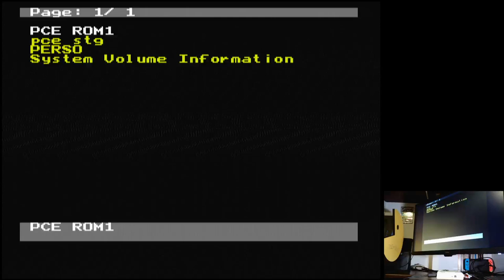Coryoon: Child of Dragon Hard TurboGrafx 16 Original hardware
Coryoon: Child of Dragon
Hard